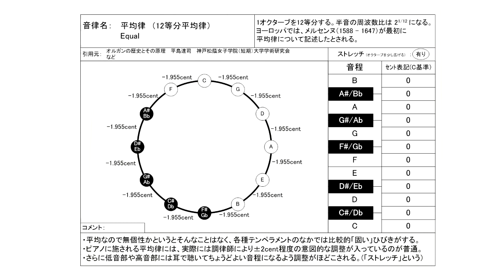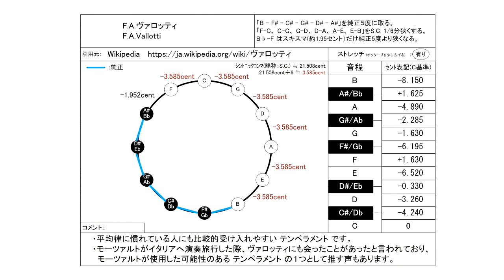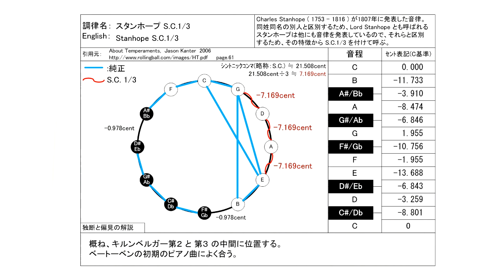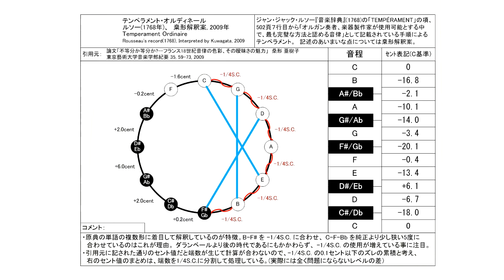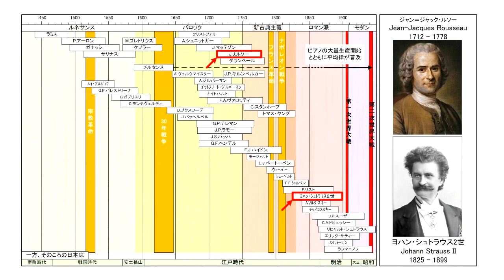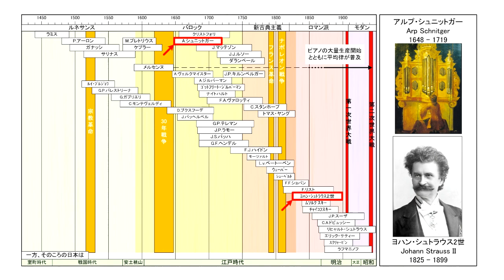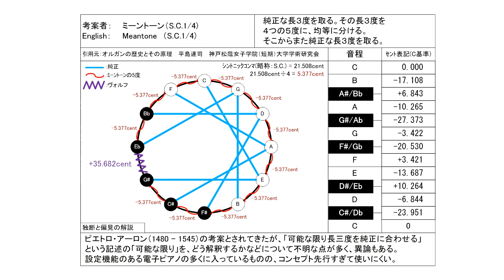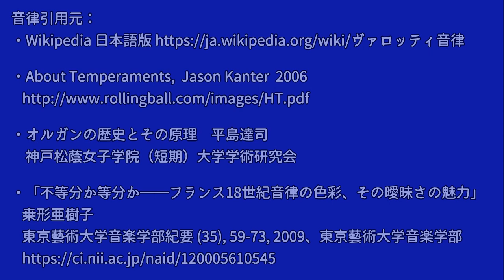『美しく青きドナウ』ヨハン・シュトラウス2世 Op.314 古典調律聴き比べ／Johann Strauss II. An der schönen, blauen Donau in meantone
ピアノ演奏：イグナーツ・フリードマン
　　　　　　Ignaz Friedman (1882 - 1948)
Duo-Art という 自動演奏ピアノ用の演奏データ（ピアノロール No.6984d ）を元に、
にて2004年にMIDIデータに変換・公開されたものを使用。

0:00 12等分平均律 メルセンヌ(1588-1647)
9:38 ヴァロッティ ( 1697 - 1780 )
19:16 C.スタンホープ ( 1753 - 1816 )  S.C. 1/3
28:54 テンペラメント・オルディネール、ルソー　1768「音楽事典」桒形解釈案 2009
38:32 テンペラメント・オルディネールダランベール、1752 「ラモー氏の原理による理論的・実践的音楽の基礎原理」 　桒形解釈案 2009
48:10 ミーントーン(1/4 S.C. )  P.アーロン(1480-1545)

2023/6/2 Valotti音律のセント値に誤りがあったので訂正版を再UPしました。